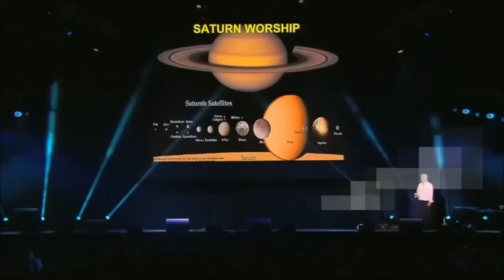POP III (Saturn, Santa i Sabat) (1-14) PL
Czy tradycje bożonarodzeniowe są związane z narodzinami Chrystusa? Czym jest duch Bożego Narodzenia, i czy ma on coś wspólnego z duchem Chrystusa? W tej części odkrywamy tylko niektóre korzenie i symbole stojące za najbardziej marketingowym świętem na świecie. Kontynuujemy naszą historię od starożytnych początków do czasów ostatecznych, zła i tego, jak to wszystko się splata, i co to może oznaczać dla przyszłości ludzkości.